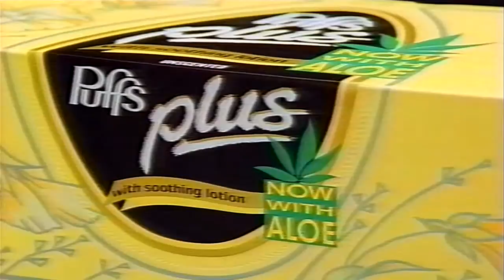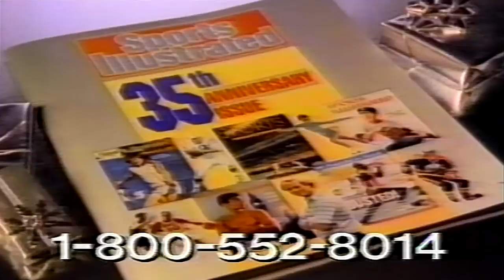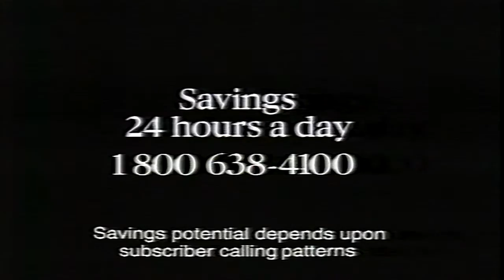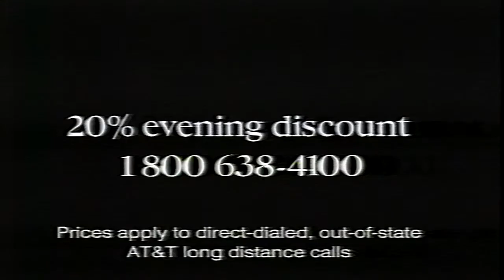Angela Hill Show 10-17-1989 WWL-TV Ch4 New Orleans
Angela Hill Show 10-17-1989 WWL-TV Ch4 New Orleans, Guest Dan Gill State Horticuiturist.